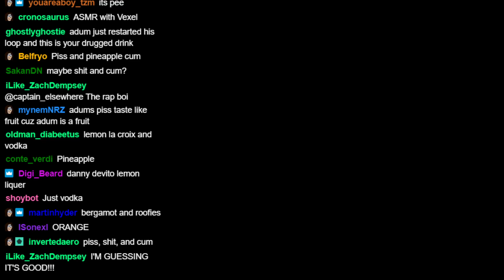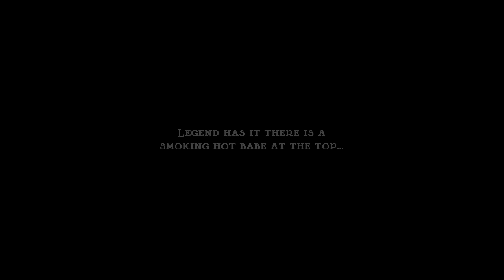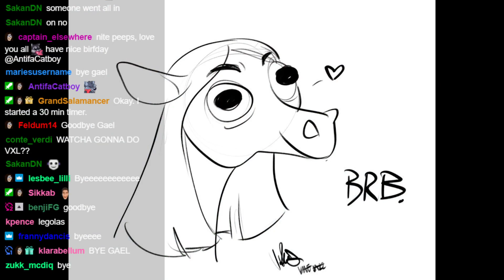Plazethrough: Jump King (Part 1)